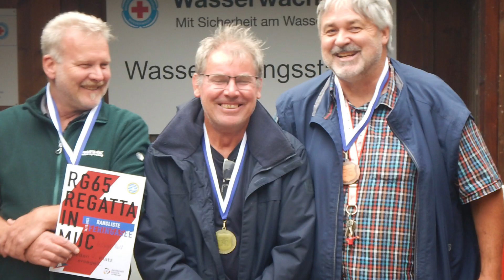MYC - München - RG65 Ranglisten Regatta - Feringasee - München - 14. Oktober 2023